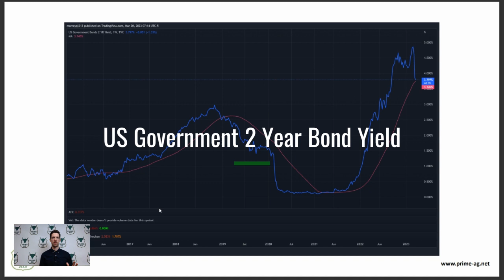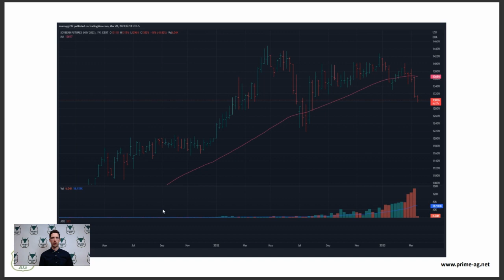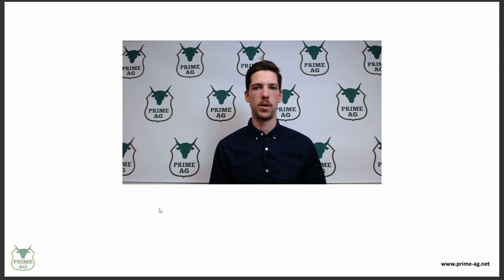$13.00 New Crop Beans PLUS another Bank Bailout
Will $13.00 hold for Nov soybeans?  More bank bailouts and crude futures making new lows to start the week.